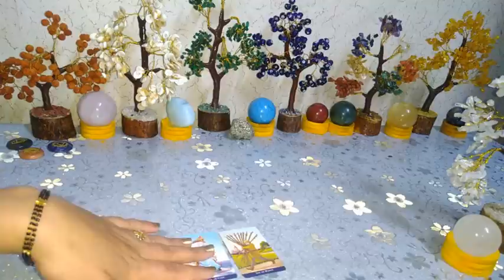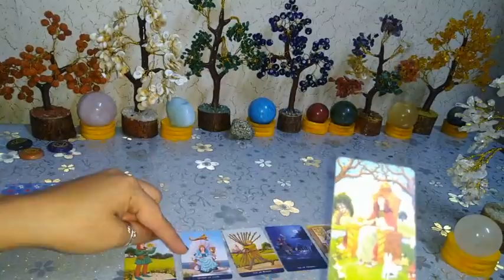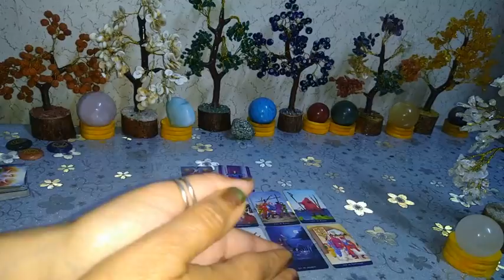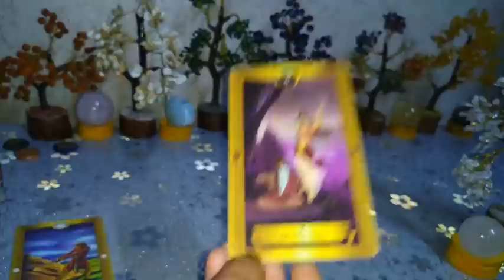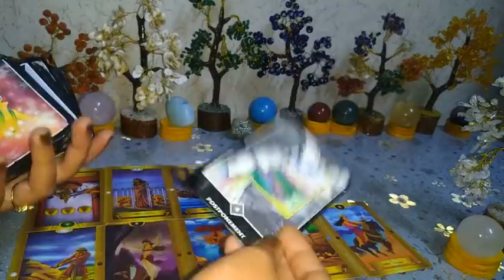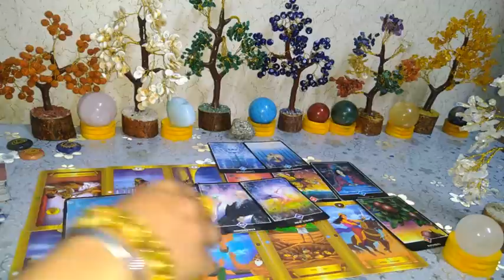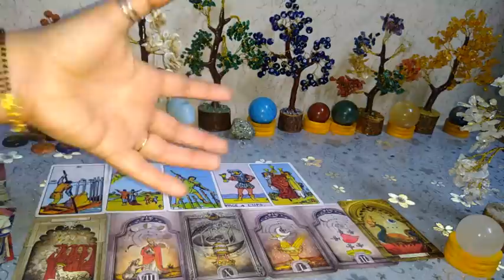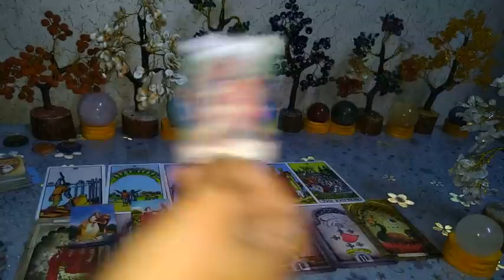🧩 Pick a Card 👣 Aap Ki Urja Masculine or Feminine Kaise effect Karti Hai Life Ko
🧩 Pick a Card 👣 Aap Ki Urja Masculine or Feminine Kaise effect Karti Hai Life  Ko @AmberX10Crystalz  Tarot

1 Pile  - 1:30
2 Pile  - 23:15
3 Pile - 37:23

(Any question or guidance on Career, Marriage, Relationship...)

🙌 REIKI ATTUNMENT- Level 1 & 2 March
🕊Energy Exchange- Rs. 499/-